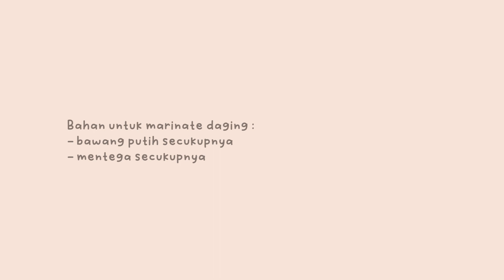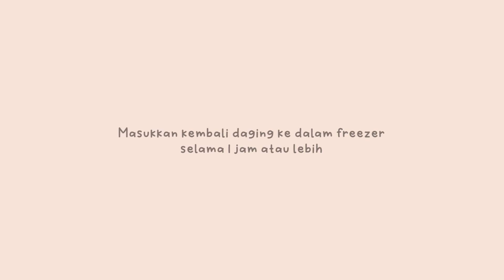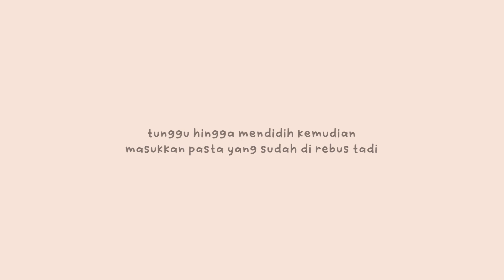MARI KITA MAIN MASAK-MASAKAN! ENAK GAK YA KIRA-KIRA?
Hai Guys, jadi di video kita kali ini, kita mau main masak-masakan nih guys. Kita masak Spaghetti Carbonara dan juga Meltique Steak. Kira-kira seheboh apa sih kita masaknya? Dan apakah masakan kita enak? Yuk langsung aja ditonton videonya.